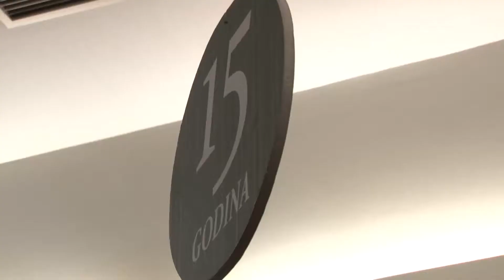Timočki klub : 15 godina, 30 hiljada korisnika, 12 zemalja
Na svečanosti, organizovanoj u knjaževačkom restoranu ''Mali predah'', Timočki klub je obeležio 15 godina postojanja.